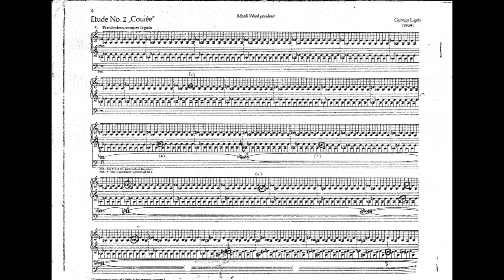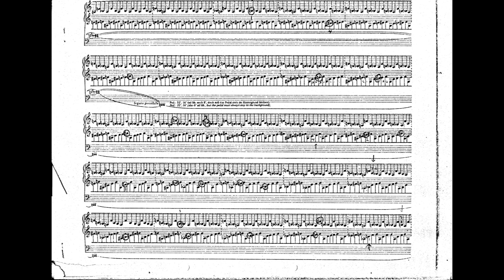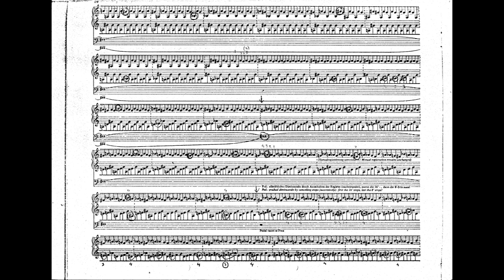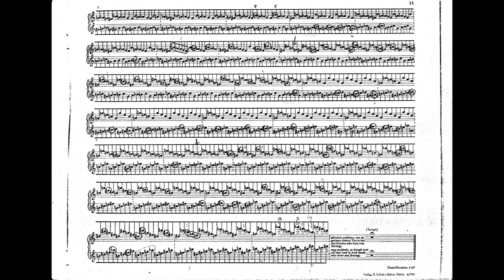György Ligeti - Second Etude "Coulée" Müller organ St. Bavo Haarlem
Recorded by Jos van der Linden in 1996.